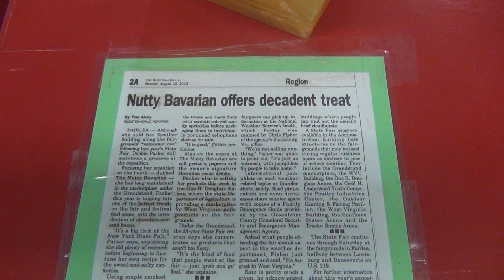Chocolate Covered Bacon West Virginia State Fair